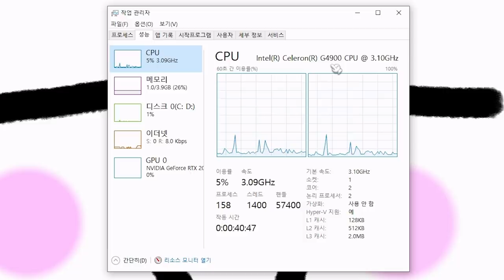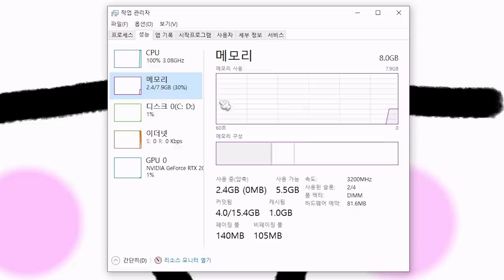6만원짜리 CPU + 189만원짜리 그래픽카드로 APEX레전드 해봤습니다.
제품명 :  APEX레전드
가격 : 무료(PC,PS4,XBOX ONE)
출시일 : 19년 3월 20일(국내출시) / 19세 이용가

요약
1. 한번
2. 해보
3. 세요

이 영상은 "EA"에게 스폰을 받아 제작되었습니다.